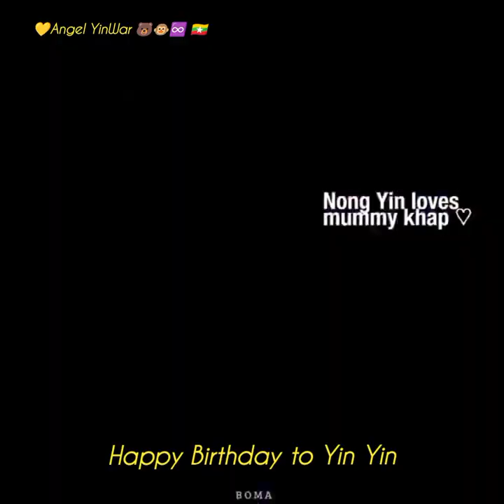Happy Birthday Yin May your Dreams & Wishes come true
💛Today is your Wonderful Day

💛Happy Birthday My Lovely Baby Yin Yin

💛May your Dreams and Wishes come true

💛May You get everything you want

💛Healthy Wealthy and Successful in your Whole Life

💛This year ahead bring you
 a lots of fun and success

💛I wish you more and more happier than past

ကိုယ့်ကလေးငယ်လေးကို အမြဲပျော်ရွှင်စိတ်ချမ်းသာပြီး ပိုပြီးအောင်မြင်ကြီးပွားတိုးတက်စေချင်တာက ရင်ထဲကတောင်းဆုရယ်ပါ

ကိုယ်မယ် ဒီရက်ပိုင်းကျန်းမာရေးထဖောက်နေလို့ Xကနေသဘောကျလို့ သိမ်းထားတာလေးတွေနဲ့ပဲ အမှတ်တရသိမ်းရတာရယ်

Credit to Originally rightfully owners uploaders editors Thanks for sharing yours 😍

Photos and videos credit to all original uploaders thanks for sharing yours 😍